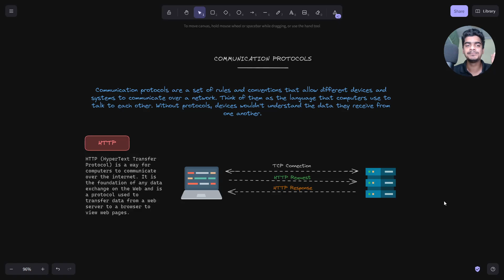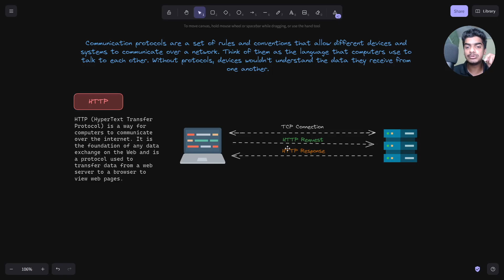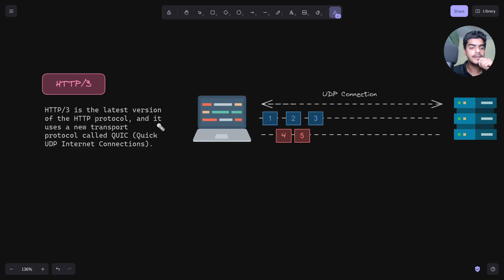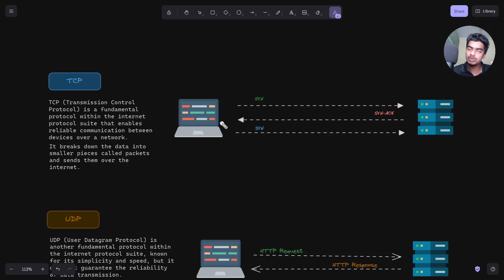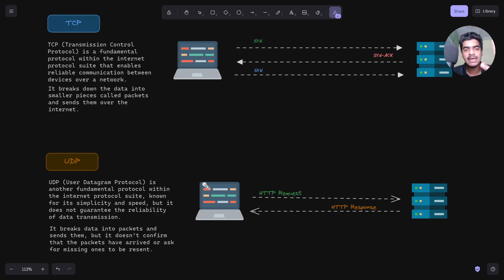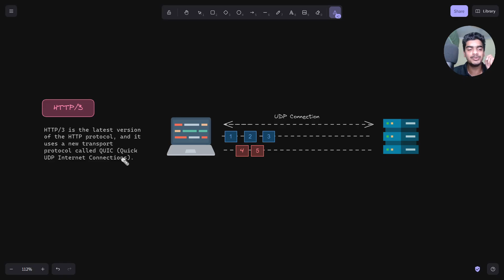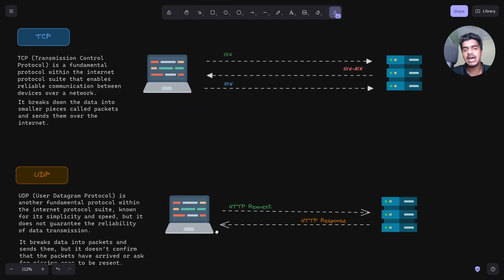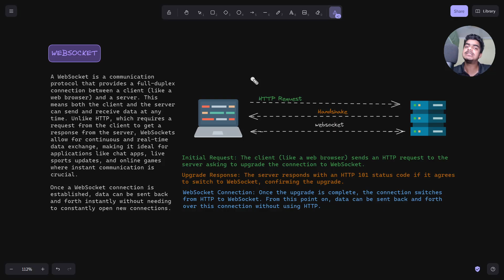Master Communication Protocols | Frontend System Design Course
Learn Master Communication Protocols | Frontend System Design Course

🚀 In this video you will learn the basics of communication protocols on the Internet! We will cover HTTP, HTTPS, HTTP/3, TCP, UDP, and WebSocket. Learn what these protocols are, how they work, and why they're important. Mastering these topics will also be beneficial in your front-end system design course.